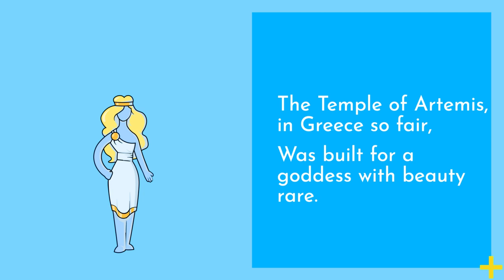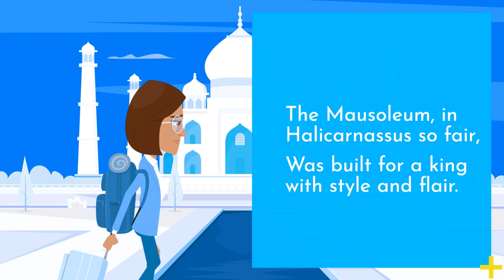7 Wonders Kids Poem fun animation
(Verse 1)
Listen closely, kids, and you will hear,
Of Seven Wonders that are so dear.
They're ancient marvels, so grand and bold,
Each one with a story to be told.

(Chorus)
The Seven Wonders, so grand and bright,
Fill us with wonder and pure delight.
From the Great Pyramid to the Lighthouse of old,
Their stories are legendary, and never grow cold.

(Verse 2)
The Great Pyramid, in Egypt's land,
Built by thousands with sand in hand.
A pharaoh's tomb, so grand and vast,
It still stands tall, from the ancient past.

(Chorus)
From the Hanging Gardens to the Colossus of old,

(Verse 3)
The Hanging Gardens, in Babylon's realm,
Were built by a queen who ruled the helm.
With flowers and plants, they were a sight to see,
A green oasis in the desert's heat.

(Chorus)
From the Temple of Artemis to the Mausoleum of old,

(Verse 4)
The Temple of Artemis, in Greece so fair,
Was built for a goddess with beauty rare.
With marble columns and sculptures grand,
It was a wonder of the ancient land.

(Chorus)
From the Statue of Zeus to the Pharos of old,

(Verse 5)
The Statue of Zeus, in Olympia's glade,
Was a wonder of art that never would fade.
With ivory and gold, it was a sight to see,
A god among men for eternity.

(Verse 6)
The Mausoleum, in Halicarnassus so fair,
Was built for a king with style and flair.
With statues and reliefs, it was a marvel to behold,
A tribute to the dead that never grew old.

(Verse 7)
The Lighthouse of Alexandria, by the sea,
Was a beacon of light for ships to see.
With mirrors and lenses, it shone so bright,
A wonder of engineering that gave sailors delight.

So sing along, Joanna Bot,
And let the Seven Wonders fill our thoughts.
For they're a testament to human might,
And a reminder of the wonders of life.